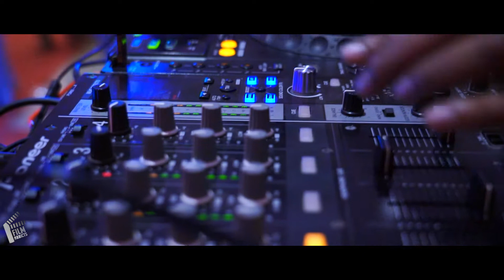Best Wedding Photographers in Ariyalur - FilmAddicts Photography Ariyalur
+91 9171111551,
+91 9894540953